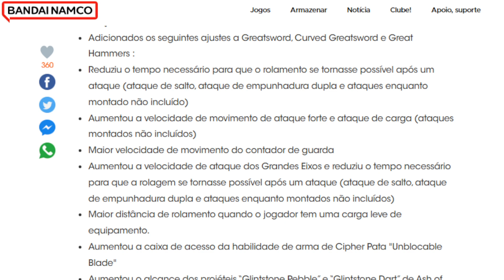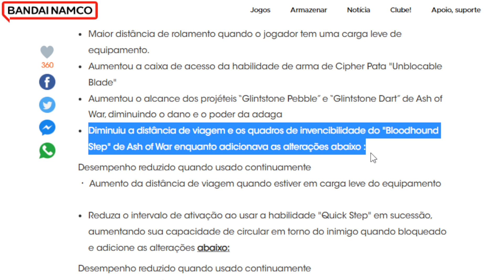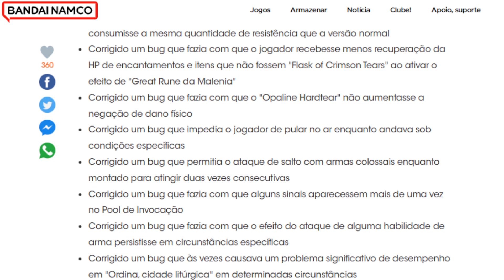ELDEN RING - ATUALIZAÇÃO PATCH 1.06 BUFFS NERFS E MELHORIAS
Falae Galera, neste vídeo trago para vocês as principais mudanças que chegaram em Elden Ring com o patch 1.06

💰 Agora você pode ajudar o canal fazendo uma doação via o app PicPay.